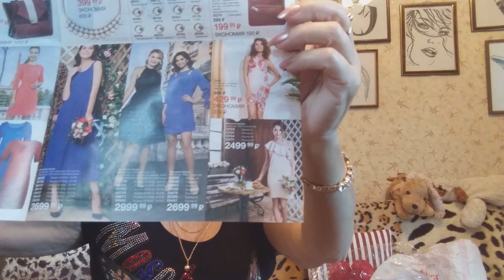Заказ по 14 2018 каталогу AVON.